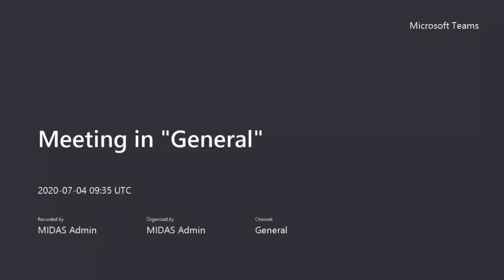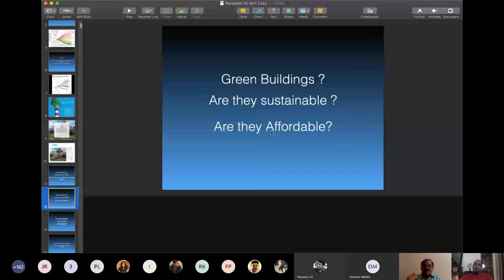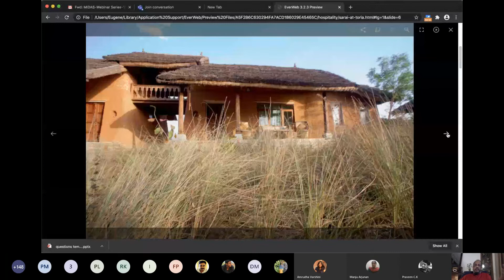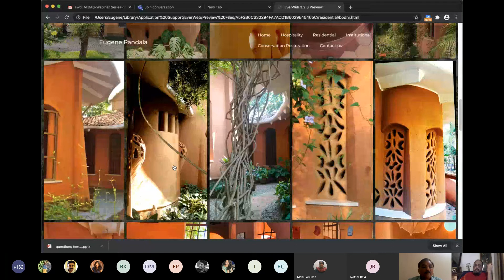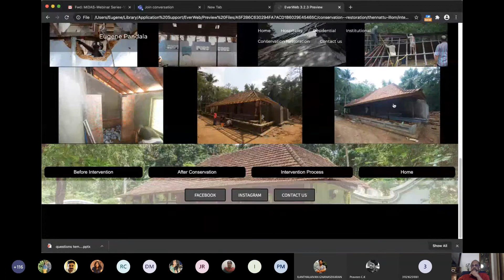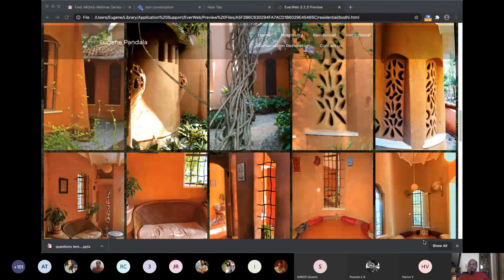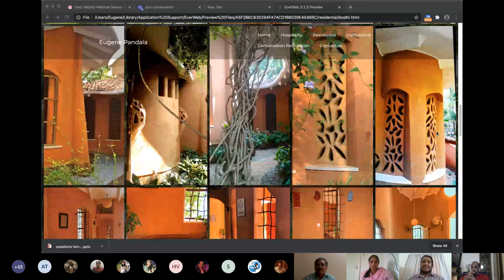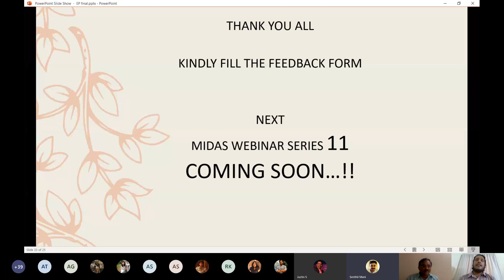“Sustainable Building Practices" by “Prof. Eugene Pandala” | MIDAS Webinar Series -10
Session Name: “Sustainable Building Practices"
Speaker : “Prof. Eugene Pandala”

Eugene Pandala
Eugene Pandala is an Architect, Urban Designer and Heritage Conservator. His passion for
Natural Heritage conservation, transposed him to explore deeper into Affordable sustainable
development and Architecture. A BBC story described architect Eugene Pandala’s work as “a
glorious return to tradition, deftly adapted to modern-day needs”. Known to be an architect
sensitive to environmental needs, Mr. Pandala has found inspiration in vernacular approaches in
his country, and has created several beautiful projects. His buildings establish a relationship with
nature, they are not ostentatious, they are climate-friendly.
His acquaintance with Laurie Baker’s works in late seventies , and an opportunity to meet Hassan
Fathy during his students days at the school of planning and Architecture New Delhi in early
eighties, influenced him to research into the vernacular technologies of various regions in India.
Eugene Pandala started his career as an educator founding head of the second Architecture
school in Kerala in 1985, while having his architectural practice all along.
His active role in INTACH as its State Co- Convenor, helped to promote and strengthen Cultural
and Natural Heritage conservation moment in kerala, and he is a permanent invite of the Art and
Heritage commission, Govt. of Kerala since it was constituted.
He is one of the eight members of the newly formed housing policy maker of Kerala state post the
flood disaster of 2018.
In 2011, Lalith kala Academy awarded him the First Laurie Baker Award.
In 2008, Inside Outside Design Magazine awarded him The Designer of the year award for Eco
friendly buildings.
In 2005, Inside Outside Design Magazine awarded him Commendation award for
Thiruvananthapuram East fort Heritage conservation project.
In 1999, ‘JK Architect of the year awards’ gave a commendation award for his residential building
built with mud in 1996.
Eugene Pandala was a Keynote Speaker of 2016, 361 Degree conference in Mumbay.
British council hosted Pandala for their Great Talk series in India